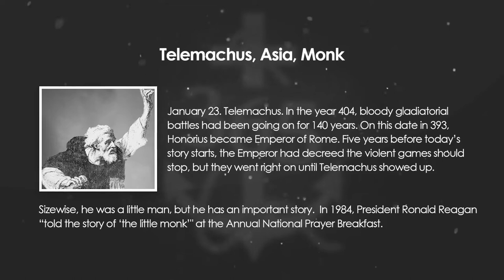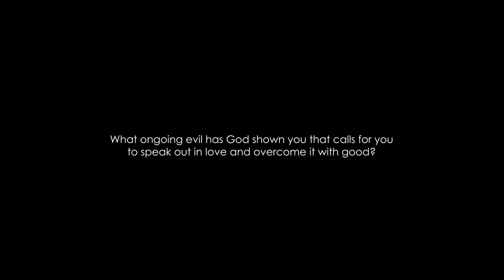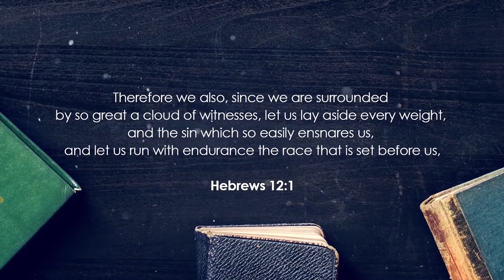Telemachus | Asian Monk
January 23. Telemachus. By the year 404, bloody gladiatorial battles had been going on for 140 years.

On this date in 393, Honorius became Emperor of Rome. Five years before today’s story starts, the Emperor had decreed the violent games should stop, but they went right on—until Telemachus showed up.

Sizewise, he was a little man, but he has an important story. In 1984, President Ronald Reagan “told the story of ‘the little monk’” at the Annual National Prayer Breakfast. Here it is for you now.